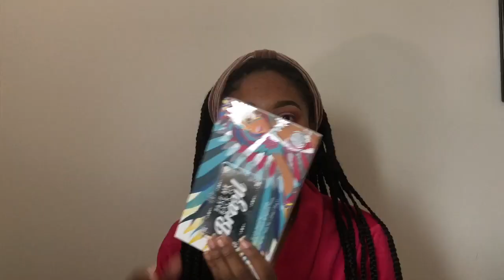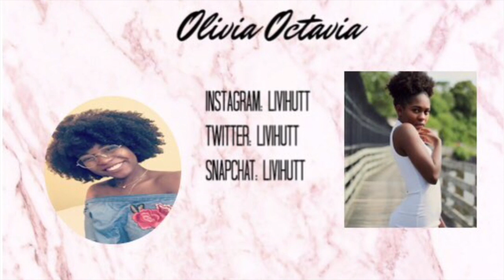Get Ready With Me: Easy But Glam Valentine's Day Look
Hey loves, welcome to Day 4 of 14 Days of Love where I will be uploading every day until Valentine's Day. In this video, I do a very easy, sped through makeup look. Hope you all enjoy!

▽PRODUCTS MENTIONED▽
►Eyebrows:
-E.l.f. eyebrow pencil in Natural Brown
-Music Flower eyebrow pomade
-NYX control freak brow gel
►Eyes:
-NYX Multitasker Mixing Medium
-too faced sweet peach palette
  -purée
  -luscious
-Morphe 35O2
  -rich
  -chestnut
-Jaclyn Hill x Morphe
  -sissy
-BH Cosmetics Take me Back to Brazil
►Lashes: Kara Lashes #503
►Face:
-Primers:
  -NYX No Filter
  -E.l.f. Poreless Face Primer
  -NYX pore filler
-Foundations:
  -L’Oréal true match foundation in C7 & C8
-Concealers:
  -Colourpop concealer deep tan
  -La girl pro fawn & dark cocoa
-Setting powders
  -Sacha butter cup
  -Coty airspun
-Contour:
  -BH cosmetics contour palette
-Blush:
  -Tarte: Paaarty
-Highlight:
  -Anastasia Beverly Hills Glow Kit x Sun Dipped
  -Too Faced Sun Bunny
-Setting Sprays:
  -Mario Badescu Rose Water
  -Physicians formula Insta Ready Setting Spray
-Lips:
  -Colourpop Rooch lip liner
  -Tarte: Birthday Suit liquid lipstick
  -LA Colors Glossy Lips sheer gloss

♫ MUSIC ♫
►INTRO: Sza ft. Travis Scott- Love Galore
►Love Galore x DJ Flex

*green screen by JaneTube Editing*